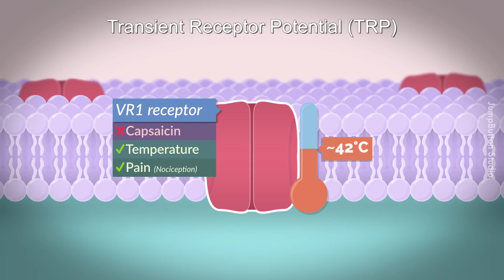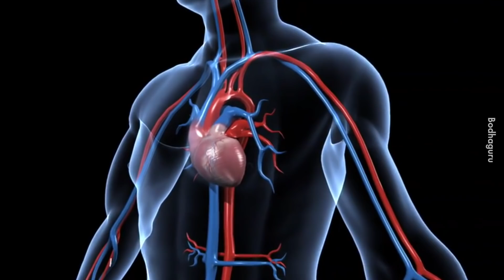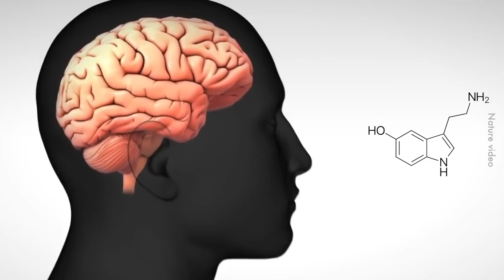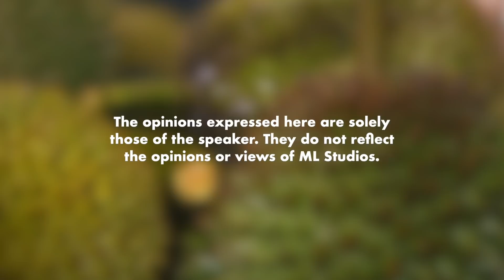Kenapa Badan Panas Lepas Makan Durian?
Siapa pernah try minum air daripada pangsa durian? Berjaya ke sejukkan badan?